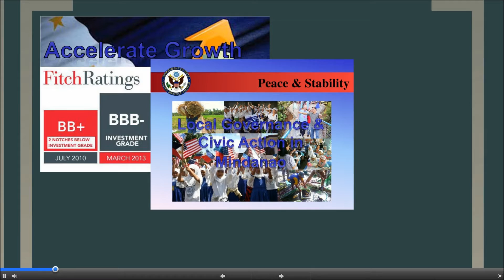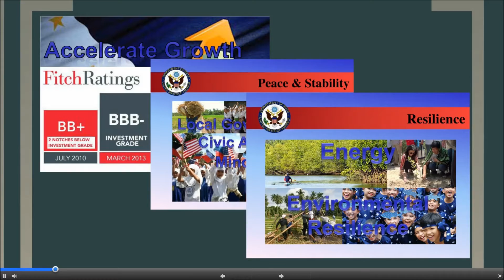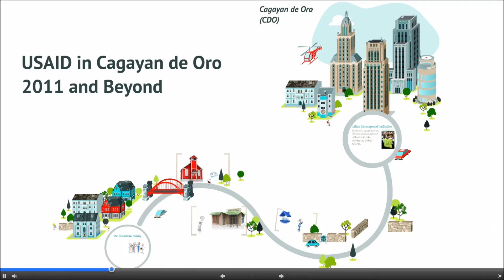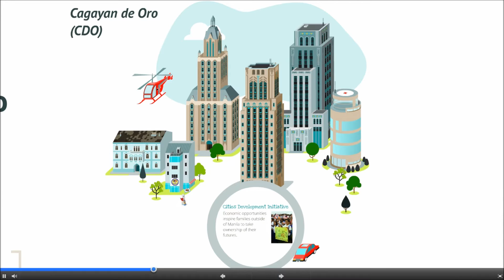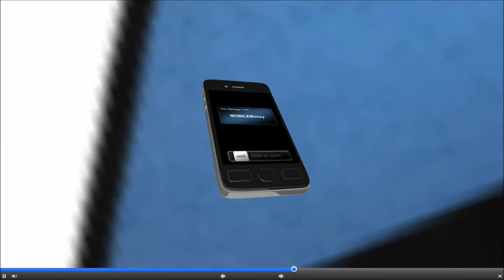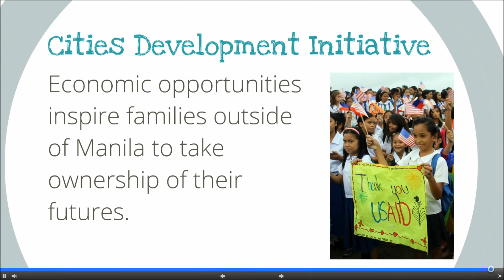USAID in Cagayan de Oro: 2011 and Beyond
On December 17, 2011, Tropical Storm Sendong struck Cagayan de Oro. A flash flood tore through the city, causing more than 1,400 residents to lose their lives. USAID and the US military were the first among international donors to provide relief assistance to the displaced survivors.

Less than two years later, Cagayan de Oro emerged from being the victim of a natural disaster, to being the National Competitiveness Council's #1 Most Competitive City in the Philippines.

How was this accomplished? Watch this presentation and learn how Cagayan de Oro serves as a gleaming example of the full scope of USAID's work, from disaster relief, to recovery, to development. You will meet the De La Cruz family and see how each member benefited from USAID-led initiatives that set out to provide broad-based, inclusive growth for all Filipinos.